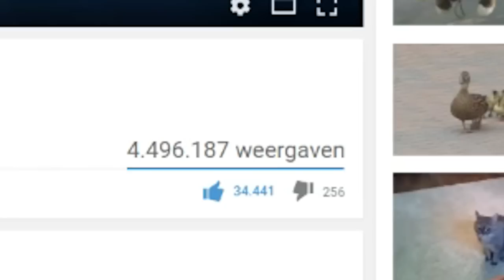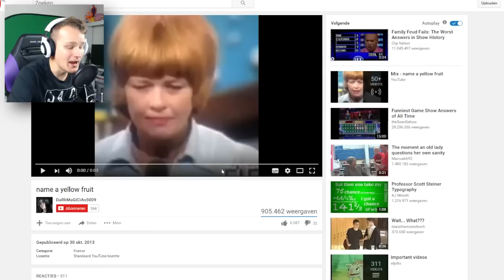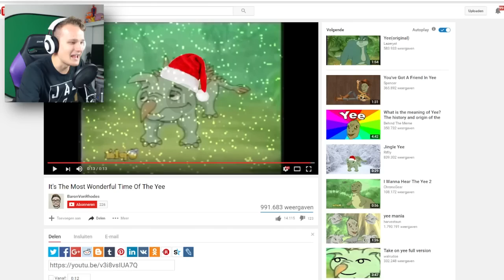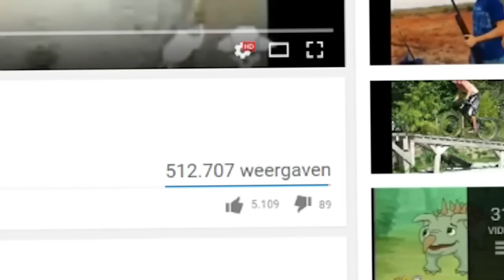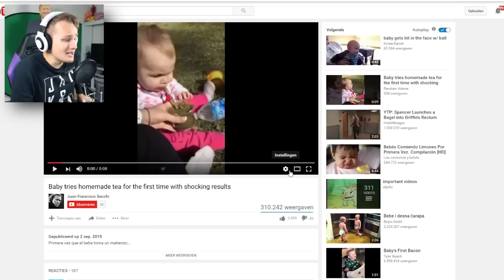PROBEER NIET TE LACHEN CHALLENGE!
✖ Vandaag doet Ronald weer de Try Not to Laugh challenge! Willen jullie meer van zulke videos? Doe dan een duimpje omhoog.

▶ Wij hebben ook Social Media waar je ons kan volgen! ツ

↳ Volg Timo op Snapchat: DezeKeerTimo

▶  OVER HETGAMEPORTAAL
Jullie kunnen hier dagelijks de leukste gameplays verwachten van Ronald en Timo, en de gezelligste gaming-crew ooit! Verwacht op dit kanaal de allervetste en nieuwste Indiegames zoals HappyWheels, Simulators, Who's your Daddy, Ben & Ed en Would You Rather. Maar ook Grand Theft Auto (GTA) en natuurlijk Minecraft Minigames, Build Battles, Extreme Survival Island & Thunder Skyblock.

▶ Stuur ons fanmail:
HetGamePortaal
Postbus 8
9700 AA Groningen